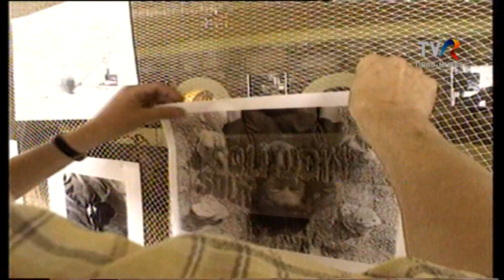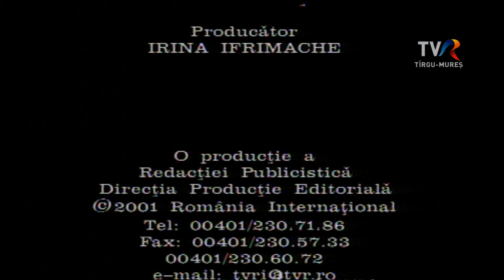ANTIDOT LA UITARE FLORENTINA SATMARI